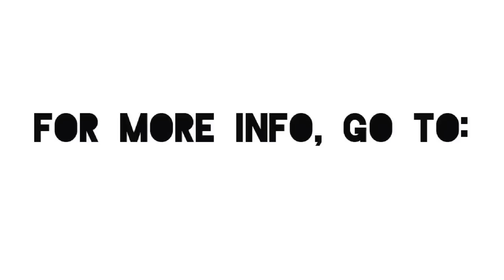CRINOLINE from Now I'm Fine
Recorded live from my living room on 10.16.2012

Crinoline:
Composed by Ahamefule J. Oluo
Lyric by okanomode

Now I'm Fine
DEC. 09 2012
Town Hall Seattle